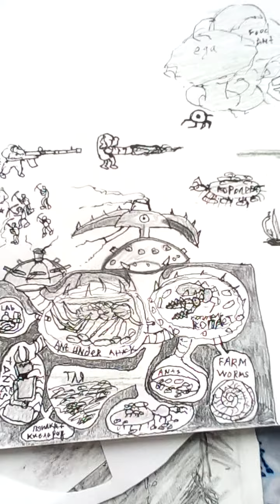Знакомство с моим творчеством. Художник Александр Алёнин